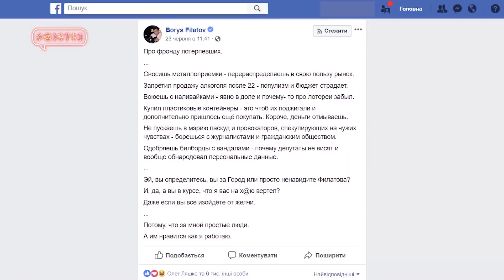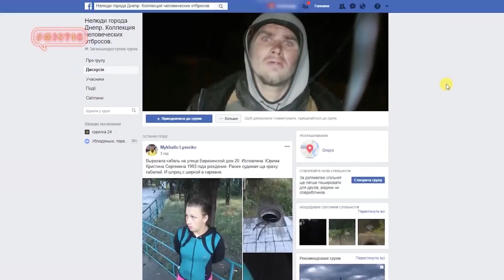Білборди ганьби в Дніпрі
Дніпряни повернулися у середньовіччя та почали вішати злодіїв прямо на стовпах.